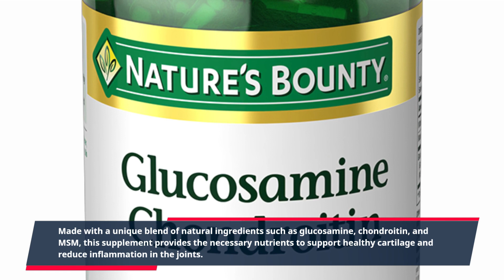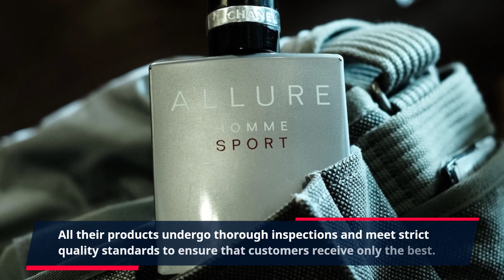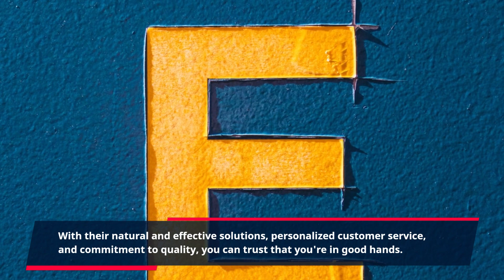"Discover the Revolutionary Health Benefits of Joint Genesis - Transforming Lives with Innovat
Welcome to Joint Genesis, a revolutionary company that focuses on providing natural and effective solutions for joint health. With years of experience in the industry, Joint Genesis has become a trusted name for those seeking relief from joint pain and discomfort.

Using cutting-edge research and technology, Joint Genesis has developed a range of products that target the root cause of joint problems. Unlike many pharmaceutical companies that rely on synthetic drugs, Joint Genesis utilizes natural ingredients that have been scientifically proven to support joint health. Their products are free from harmful chemicals and have zero side effects, making them safe for long-term use.

One of the flagship products of Joint Genesis is their Joint Support Supplement, which has gained a loyal following due to its effectiveness. Made with a unique blend of natural ingredients such as glucosamine, chondroitin, and MSM, this supplement provides the necessary nutrients to support healthy cartilage and reduce inflammation in the joints. This supplement is suitable for people of all ages and has been praised by customers for its quick results.

Joint Genesis takes great pride in their commitment to quality and rigorous testing processes. All their products undergo thorough inspections and meet strict quality standards to ensure that customers receive only the best. This dedication to quality has earned Joint Genesis certifications from reputable organizations, making them a trusted brand in the market.

Apart from their stellar products, Joint Genesis also offers expert advice and resources to help people better understand joint health. Their website is packed with useful information on how to maintain healthy joints, exercises for joint pain relief, and tips for overall wellness. This shows their commitment to providing a holistic approach to joint health and not just selling products.

But what truly sets Joint Genesis apart from other companies is their focus on customer satisfaction. They have a dedicated team of experts ready to assist customers with any queries or concerns they may have. This personalized approach has earned them a loyal customer base, and many are happy to vouch for the company's exceptional service.

Joint Genesis also understands the financial burden that comes with seeking treatment for joint problems. That's why they offer their products at competitive prices, making them accessible to a wider audience. In addition, they often have discounts and promotions to further help customers save on their purchases.

If you're tired of living with joint pain and discomfort, it's time to give Joint Genesis a try. With their natural and effective solutions, personalized customer service, and commitment to quality, you can trust that you're in good hands. Don't let joint problems hold you back any longer – take control of your joint health with Joint Genesis.